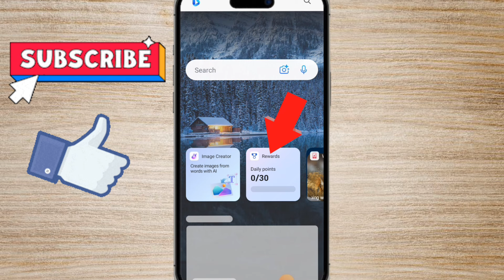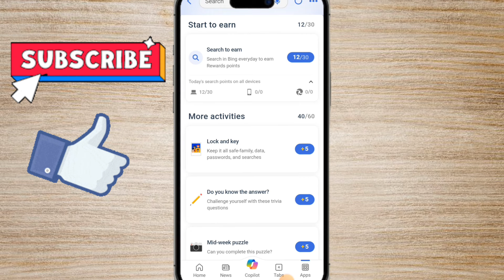bing ai 3d images unlimited boost coins kaise ayege | bing image boost coins trick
ai avatar
bing ai bing ai image generator

KEEP SUPPORTING